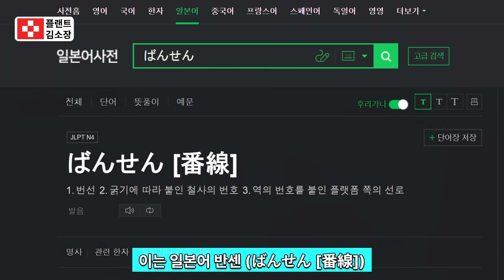💡 소름 돋는 신기술! 사람 없이 철근 묶는다?! 🔥 건설 현장 뒤집은 철근 결속 로봇의 정체 (Auto Tying Robot)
📌철근을 묶는 것도 이제 사람이 아니라 로봇이 하는 시대입니다!
이번 시간에는 건설 자동화의 끝판왕, 철근 결속 로봇의 정체를 공개합니다.

✅ 수작업 → 반자동 → 완전자동 → 이제는 로봇
✅ 하루 5,000포인트 이상 결속 가능
✅ 3D 도면 기반 위치 인식, 정밀 자동 결속
✅ 스마트건설, 디지털트윈, 생산성 향상의 핵심 기술
✅ 인력난과 고령화 해법으로 주목받는 기술력

현장 작업자도 놀라고, 엔지니어도 놀란
최첨단 철근 결속 로봇의 실체, 지금 확인해보세요!

'반생이'는 잘못된 일본어 표현 → 정확한 용어는 결속선, 결속용 철선
일본, 유럽 등 해외는 이미 시범 적용 중
국내 주요 건설사도 도입 검토 중

건설 자동화, 스마트건설 기술에 관심 있는 분
건축/토목/플랜트 시공 실무자
기술 트렌드를 빠르게 캐치하고 싶은 엔지니어
시공 품질 및 생산성 향상 방안을 찾는 현장 관리자